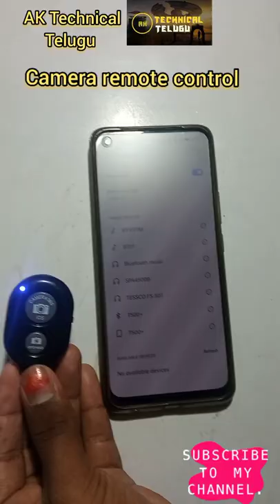Android camera Bluetooth remote control